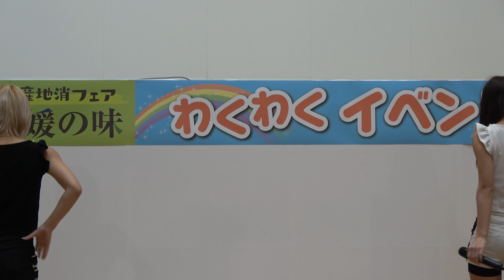香川ガールズポップユニット ONE フジグラン松山 地産地消フェア＆アイドルフェスタ 20161105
3840x2160/30p 4K/60Mbps